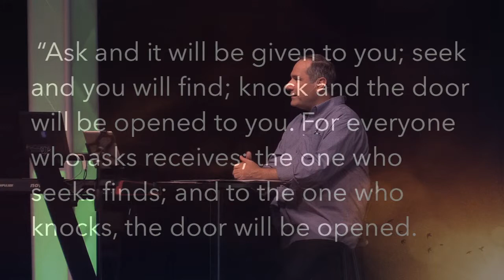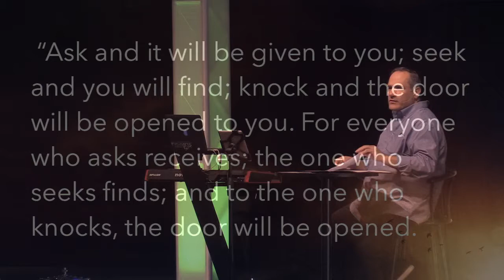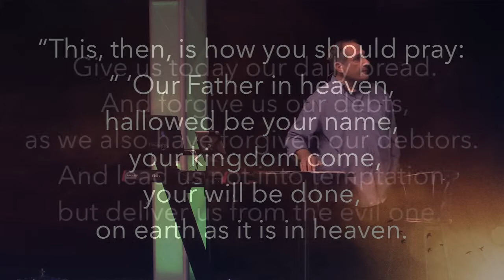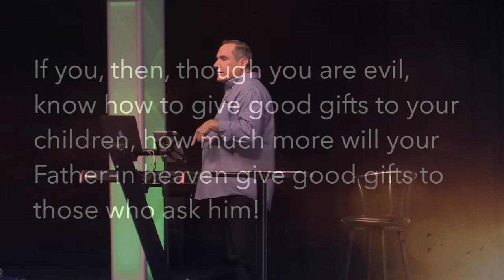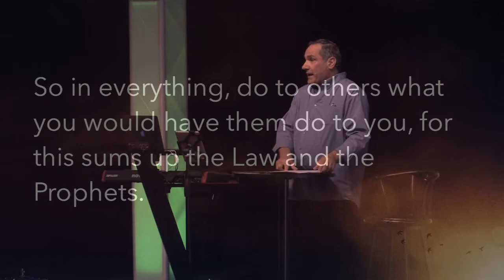Juno Smalley - Dogs, Pigs and a Way to Pray